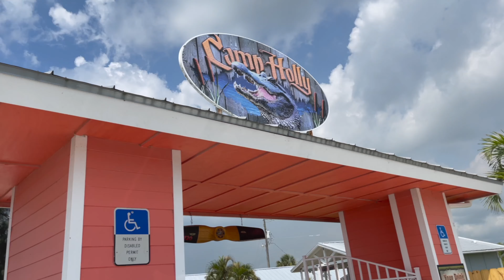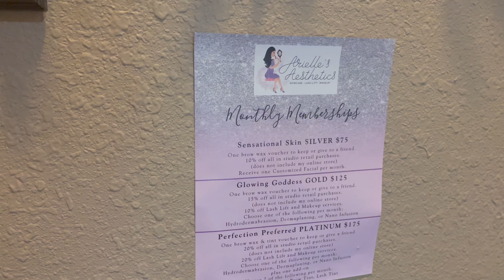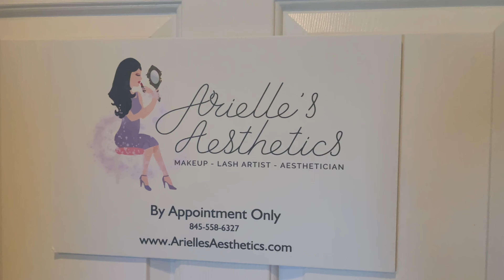WEEK IN MY LIFE VLOG: I SURVIVED LAW SCHOOL...NOW WHAT?!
**OPEN FOR LINKS + ALL THAT GOOD STUFF**

Welcome to a week in my life post law school finals! Actually, more accurately--my last law school finals EVER! I survived law school...now what?! Well, first I took some time to relax and decompress from my finals anxiety in Florida. I think it's extremely important to give yourself some time off between final exams and whatever your summer work/study plans might be. For me, I'm preparing to study for the bar exam in July--arguably the most important exam of my entire life--which is why I made taking time off during the month of May one of my top priorities.

Also, in this vlog I reflect a little on how my final exams went and talk about what motivates me to continue to study each day. If you have any questions about law school (or anything really!), I'm always happy to answer your questions in the comment section below :)

IMPORTANT LINKS:
↳ "THE ZEN OF PASSING THE BAR EXAM"

↳ AMAZON STOREFRONT (all desk accessories, law school essentials, + amazon favorites linked here)